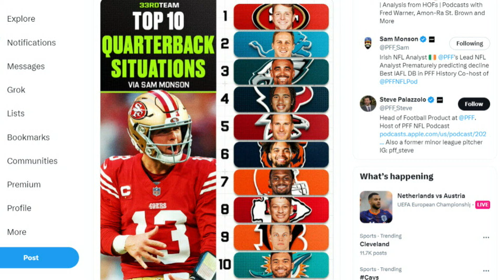How Good is Deshaun Watson's Situation With the Browns This Season? - Sports4CLE, 6/25/24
Dave Bacon and Fred Greetham discuss Deshaun Watson's situation with the Browns and the roster he has to work with for the 2024 season.